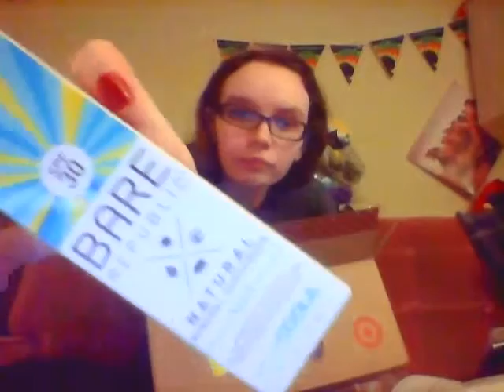Target Haul!!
Most of what I got at Target for cyber monday. Just stuff I needed to pick up anyway, and my step daughter's present. Plus before all that her present was already $10 cheaper than it normally would be!
Not impressed with how the shipping/tracking went, and also not impressed with the time it took, but not terrible. Also, why can't you mail cottonballs target??